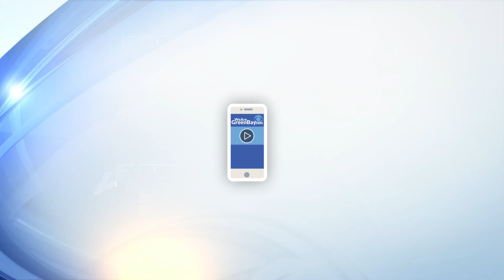Dr. Eric's Skate Club giving kids a break from virtual learning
Dr. Eric's Skate Club giving kids a break from virtual learning. Natasha Ero reports